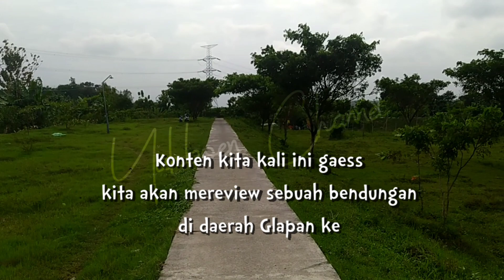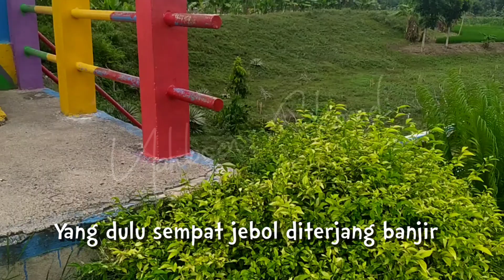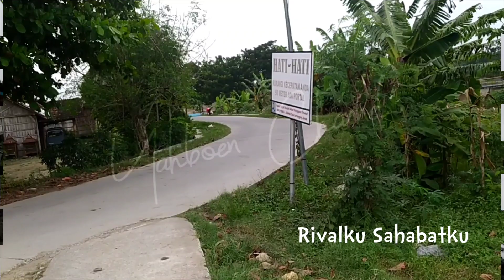Bendungan GLAPAN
Terlatak di daerah GLAPAN kecamatan Gubug kabupaten Grobogan

Terus dukung konten - konten aku dengan cara

~ KOMEN √

Special thanks to New Cermins Band for the song.

by           : New Cermins Band

TERIMA KASIH